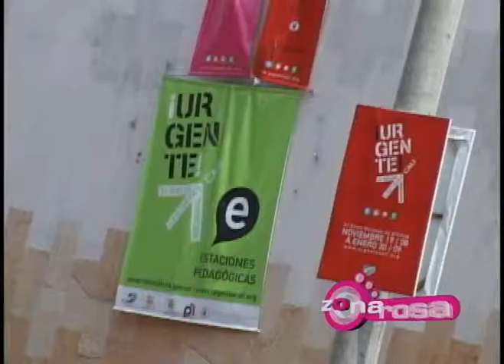Movie 00 operacion perfume uno